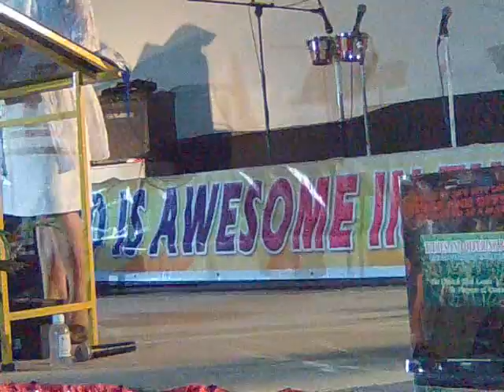God's Promise of Restoration Part 4